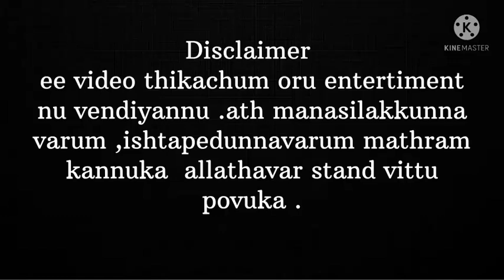Infinite love 💘Episode 4#vmin#malayalam fun love dub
in this video only for entertainment do not take seriously

malayalam fun love dub#